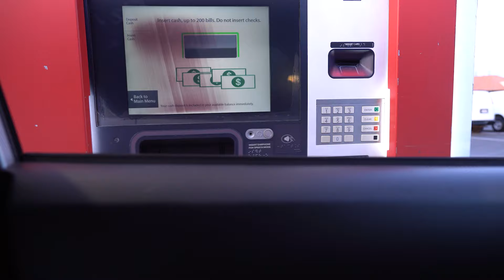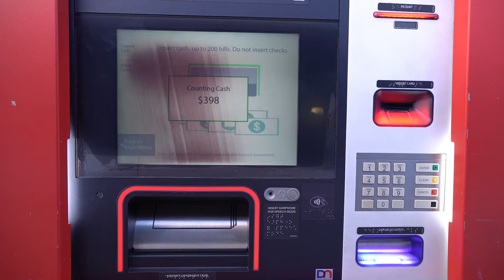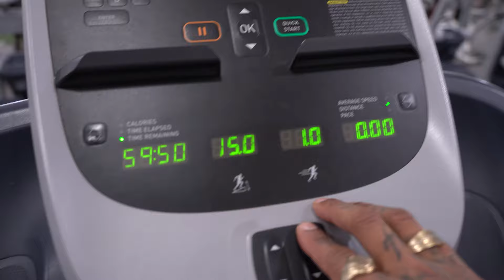DAILY VLOGS WITH MALE STRIPPER